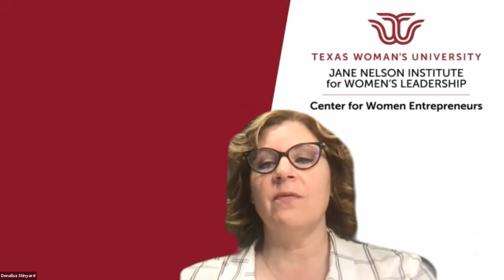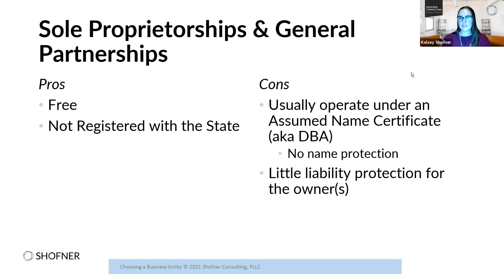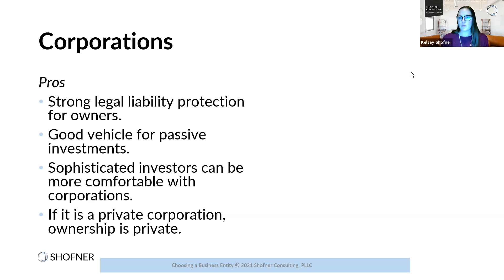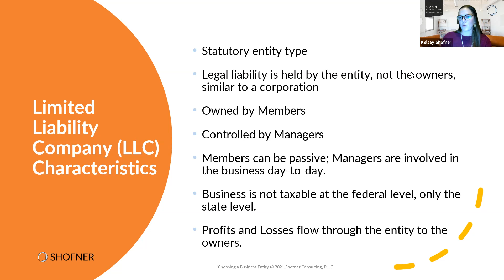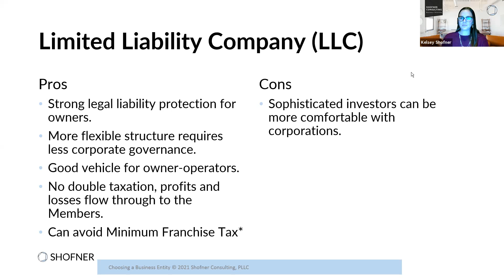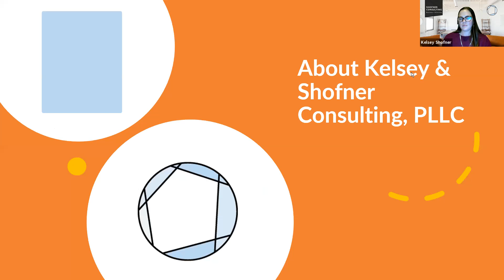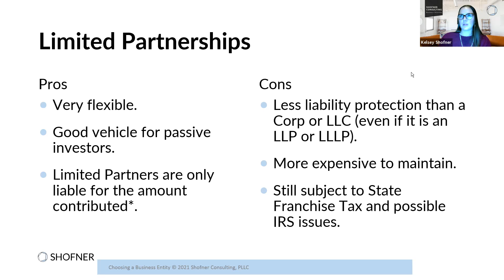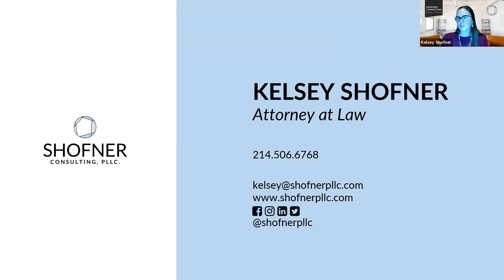Small Business Training: Choosing A Business Entity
LLC, Corporation, Partnership, or Sole Proprietorship - which business structure is best for your business? The workshop will also discuss the importance of keeping the business entity intact and protecting the assets of owner-operators from the debts and liabilities of their businesses.

Why one type of business entity may be better or worse for their type of business. How to go about setting up a business entity in Texas. The importance of keeping their personal assets separate from their business.

Kelsey Shofner is a dynamic and highly strategic corporate attorney with over 8 years of business advising expertise and a proven track record of balancing legal and business priorities to facilitate purposeful growth. She works with her owner-operated small business clients to balance budgets and legal spending to protect businesses from employment claims, intellectual property infringement claims, and contract disputes. At Shofner Consulting, Kelsey works with owner-operators to start and scale their businesses with proactive and practical legal advice. Kelsey holds a Bachelor of Science degree in Corporate Communication from The University of Texas at Austin and a Juris Doctorate from The University of Colorado Law School.